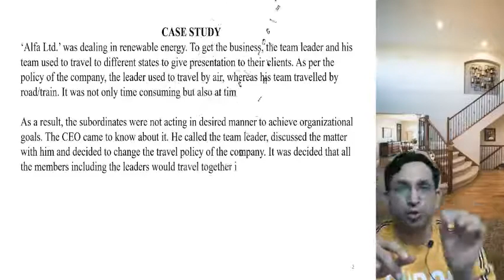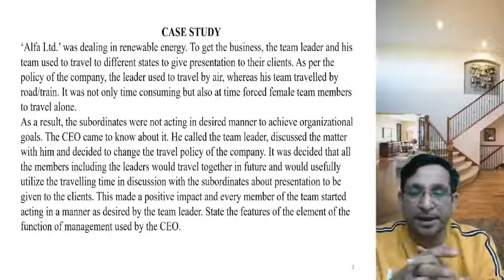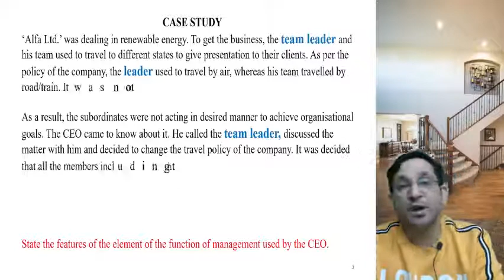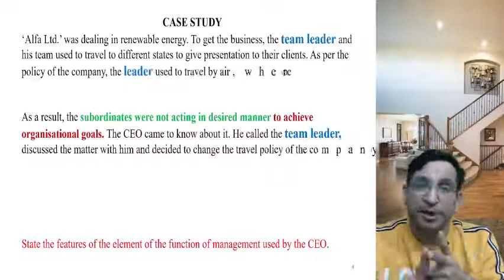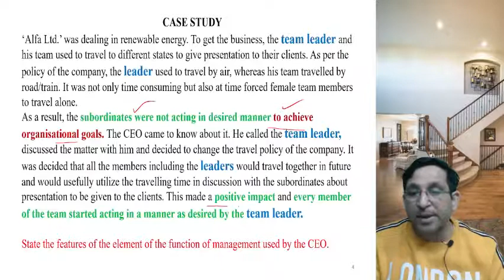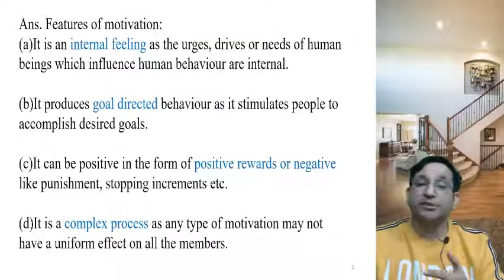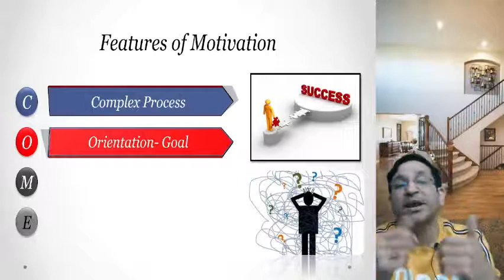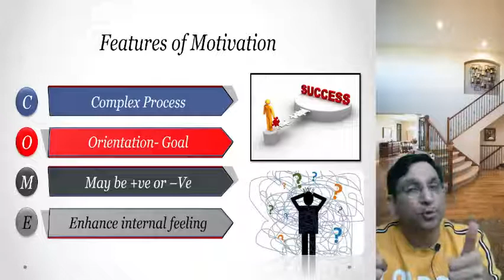Most Difficult Case Study | Business Studies | Class 12 | CBSE | CA Ram Ahuja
Step 2. Enter batch code: XRCSH  then click on verify button

IF YOU FIND IT HELPFUL DO SHARE WITH YOUR CLASSMATES.
BEST WISHES
( Students Lab Team )

business studies class 12 book by poonam gandhi pdf
c.b. gupta business studies class 12 pdf download
c.b. gupta business studies class 12 pdf
12 business studies
12 business studies sample paper
download business studies class 12 ncert pdf
business studies grade 12 essays pdf 2020
business studies grade 12 essays 2020
business studies grade 12 exam papers and memos 2020
business studies grade 12 essays pdf 2019
business studies grade 12 exemplar 2020 pdf
business studies grade 12 exam papers and memos 2019
business studies grade 12 forms of ownership notes pdf
business studies class 12 financial management notes
business studies grade 12 final exam 2020
business studies class 12 financial management important questions
business studies class 12 full book pdf
12 business studies book
12 business studies syllabus
g.s. alag business studies class 12 solutions
g.s. alag business studies class 12 pdf download
12 business studies book pdf
business studies grade 12 june 2020 question paper and memo